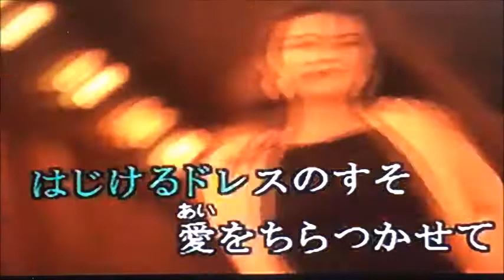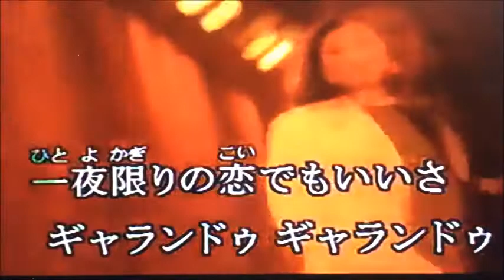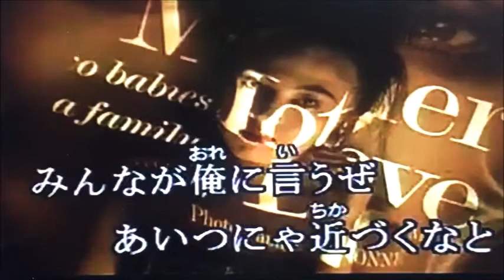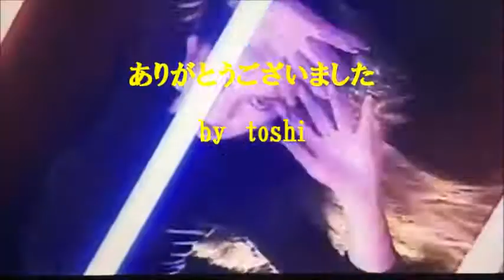ギャランドゥ -2 西城秀樹/cover toshi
作　詞　　もんたよしのり
作　曲　　もんたよしのり
編　曲　　大谷和夫
＊無理がありましたね😂
【宅録】